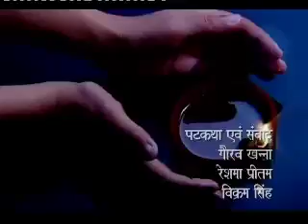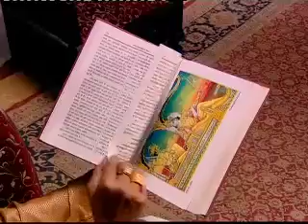Kyunki Jeena Isika naam hai Ep# 121 Part 01